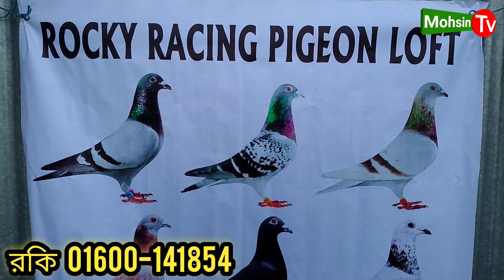রেসার কবুতরের বাচ্চা বিক্রি হবে ||ওরজিনিয়াল রেসার কবুতর কিনুন। রকি ভাইয়ের খামার,raser pigeons loft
ঠিকানা ঢাকা চিটাংরোড ডাচ্ বাংলা ব্যাংকের পাশে

ওরজিনিয়াল ফিডার। খামারির নাম রকি। মোবাইল নাম্বার। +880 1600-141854

তারিখ।  ৬-৯-২০২৪

দর্শক কবুতর কেনার আগে সাবধানতা মেনে চলবেন
যেই কোনো খামারি থেকে কবুতর কিনার আগে খামারে ও দোকানে গিয়ে কবুতর দেখবেন তার পরে কিনবেন। কবুতর ও পাখি অসুস্থ আছে কিনা সেটা ভালভাবে জিজ্ঞেস করবেন। কবুতর ও পাখি কিনে প্রতারিত হলে মহসিন টিভি দায়ভার নেবে না। ধন্যবাদ সবাইকে।

মহসিন টিভির ফেসবুক পেজ লিংক

আপনাদের খামারের কবুতর প্রতিবেদনের মাধ্যমে বিক্রি করতে চান তারা এই নাম্বারে যোগাযোগ করুন।
MohsinTV